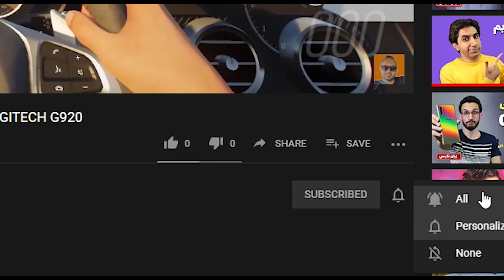American Truck Simulator Mack Anthem (Steering Wheel Logitech G920 + Shifter)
The Mack Anthem is a series of heavy duty (Class 8) trucks built by Mack Trucks. It has a long low-drag hood and fenders. It is designed as a highway semi-tractor with good fuel economy. Introduced in 2018, it remains in production in 2020.

FOLLOW ME IN THIS SOCIAL MEDIAS